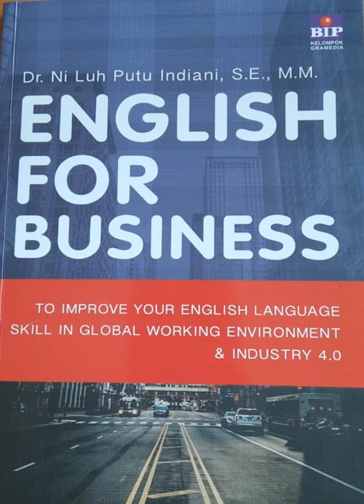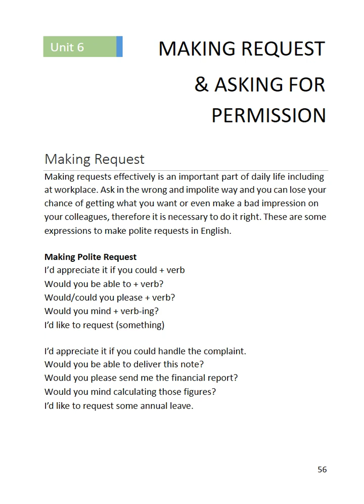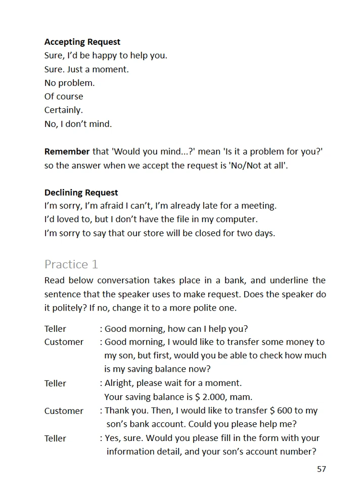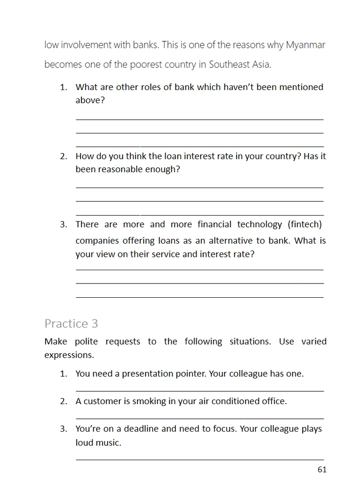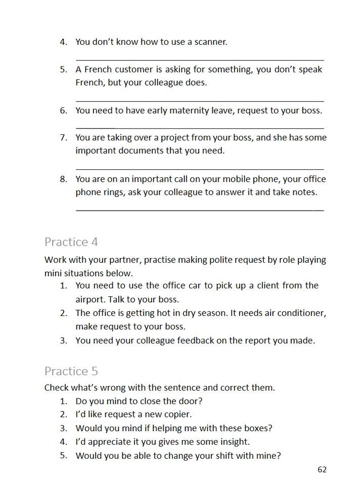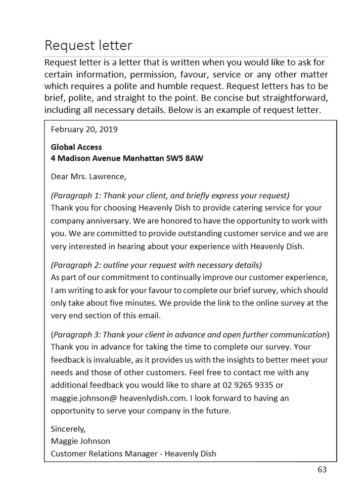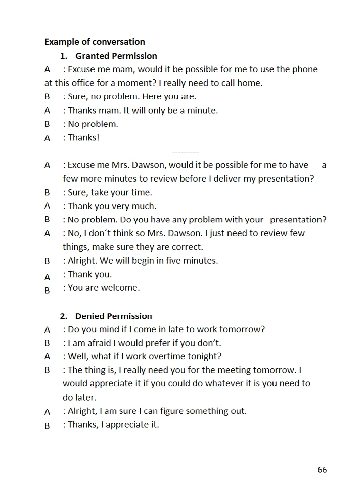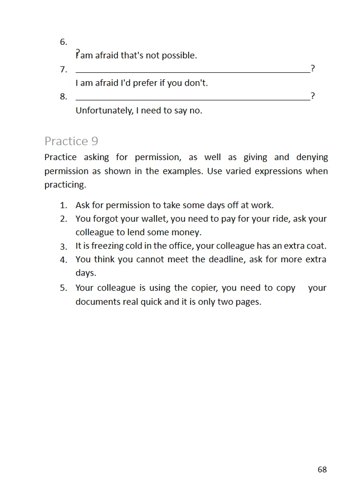Business English_Unit 6_Making request & asking for permission_D1_Th.2023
Language focus and professional practice:
- Make professional request
- Ask for permission